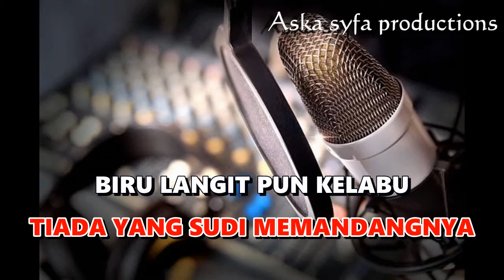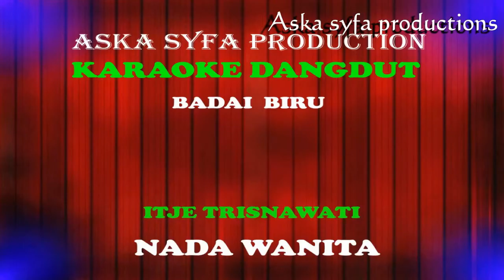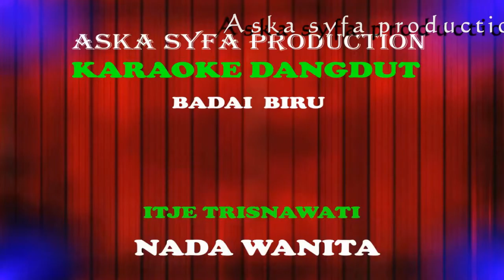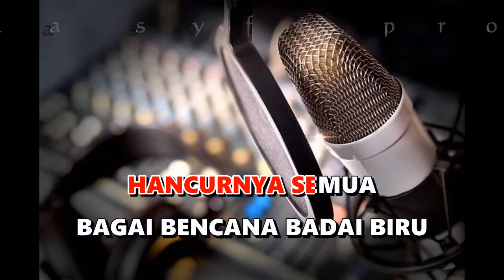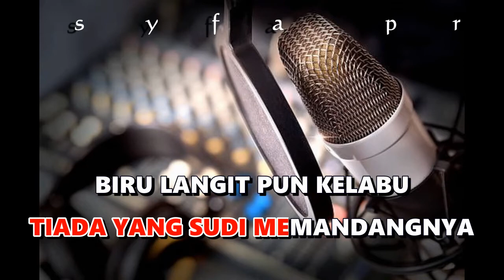Karaoke Badai Biru -Itje Trisnawati | Nada Wanita Tanpa Vocal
Karaoke Badai Biru
karaoke Dangdut Terbaru Terpopuler
Voc : Itje Trisnawati
Cipt : Eddy Lestalihu

Lirik lagu Badai Biru :
BAGAI BUNGA
LAYU DITANGKAINYA
HINGGA JATUH
TIADA YANG SUDI MEMANDANGNYA

BIRU LANGIT PUN KELABU
PUTIH AWAN PUN BERLALU
TAK PERDULI
WALAUPUN ADA YANG SUDI
MEMANDANG PUN SEBELAH MATA

BEGITULAH CINTAKU PADANYA
HANCUR LULUH
DI SAAT AKU TAK BERDAYA

KEMANA KUBAWA
HATI YANG MERANA
HAMPANYA JIWA
BUMI TUK BERPIJAK
BAK DI ATAS BARA

HANCURLAH SEMUA
CITA CITA CINTA
PEDIHNYA JIWA
RUMAH TUK BERTEDUH
BAGAIKAN NERAKA

HANCURNYA SEMUA
BAGAI BENCANA BADAI BIRU

BEGITULAH CINTAKU PADANYA
HANCUR LULUH

KEMANA KUBAWA
HATI YANG MERANA
HAMPANYA JIWA
BUMI TUK BERPIJAK

HANCURLAH SEMUA
CITA CITA CINTA
PEDIHNYA JIWA
RUMAH TUK BERTEDUH
BAGAIKAN NERAKA

BAGAI BUNGA
LAYU DITANGKAINYA
HINGGA JATUH

BEGITULAH CINTAKU PADANYA
HANCUR LULUH